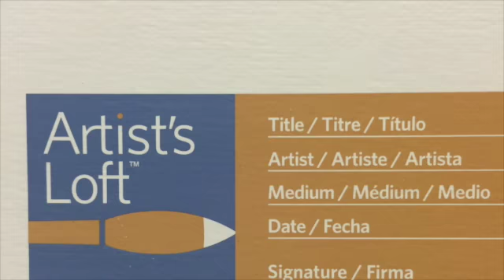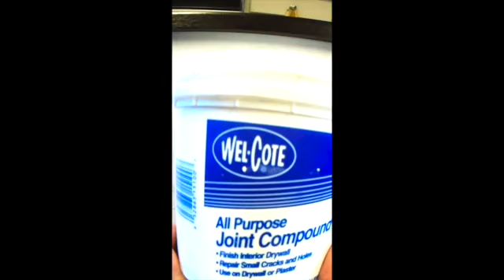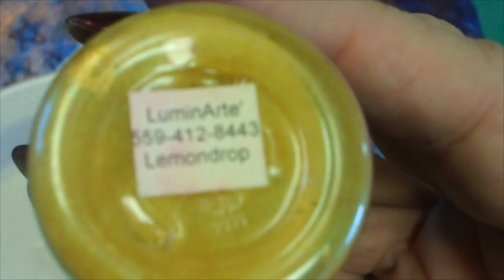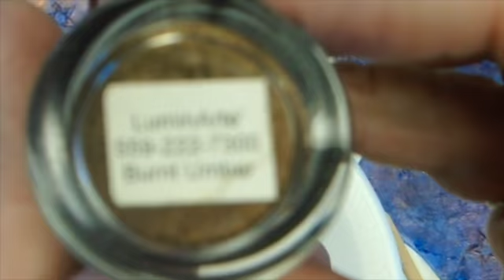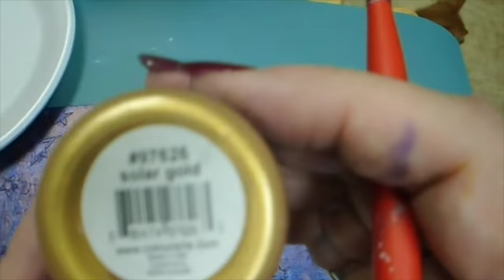Angel of PEACE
Linda Ann uses ColourArte shimmery paints  in how to to paint an angel with a peace dove in this art tutorial demo.